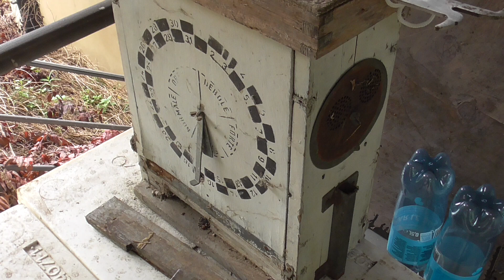video : api in raccolda nettare e miele ma di cosa ? chissà quanta covata fanno le api regine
api in raccolda nettare e miele ma di cosa ? chissà quanta covata fanno le api regine e che belle api regine che nasceranno il prossimo anno